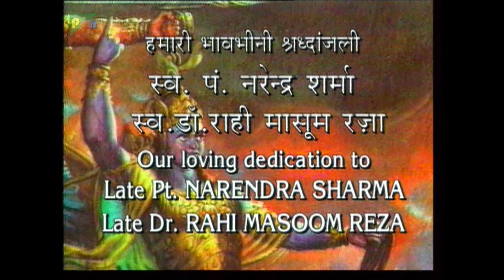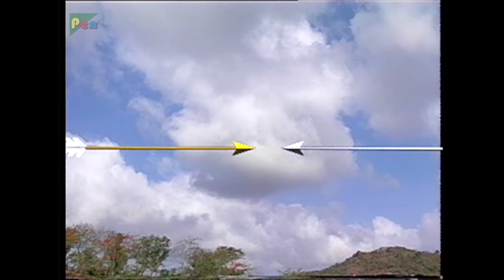Mahabharat (महाभारत) | B.R. Chopra | Pen Bhakti | Episodes 97, 98, 99